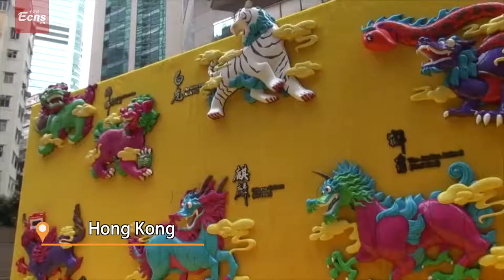Auspicious animals join CNY celebration in HK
Eight auspicious animals in Chinese mythology appear in Time Square Hong Kong to celebrate the upcoming Year of the Pig.

Apart from reliefs, the LED walls and modern digital projections turns the animals “alive”.

The Chinese believe the eight blessing animals can bring luck, fortune, and longevity.

The eight animals and some of their symbolic meanings:

Dragon: Mightiness; When shown with a phoenix it represents Emperor and Empress - the foremost married couple.

Phoenix: The just rule of the Emperor; Justice, obedience and loyalty; Usually associated with female figures.

Kilyn (Unicorn with scales): A wish for many children

Tortoise: Longevity; Wise

Lion: A pair of lion symbolize happiness and wish for a prosperous career

Pixiu (hybrid creature): Fortune; Wealth

White Tiger: Regarded as a powerful protector from demons

Xiezhi (hybrid creature): Believed to be able to tell the innocent from the guilty; A symbol of righteousness.